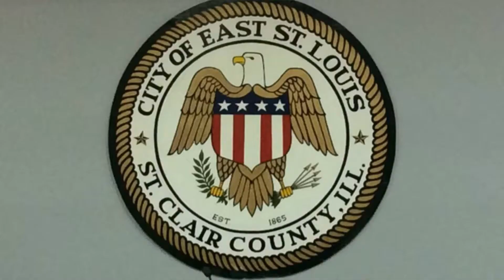Moments With The Mayor, East St Louis IL Mayor Emeka Jackson Hicks 1/14/2019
East St Louis IL Mayor
Emeka Jackson Hicks Weekly Update